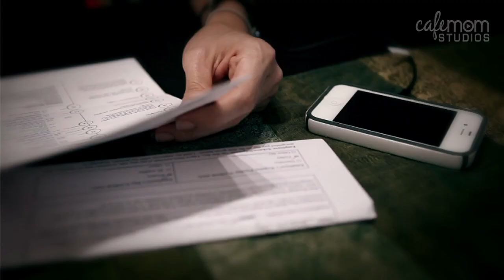I Have a Secret Night Job! - Coffee Shop Confessions - Season 2 Episode 12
This mom has a secret night-job she keeps hidden from her kids: she's a phone-sex operator! Hear how she and her husband make it work - and what our panel of parents thinks about her double-life!

Back by popular demand, Coffee Shop Confessions brings the most popular (and infamous) mom confessions to video with dramatic re-enactments and commentary from Host Kristen Chase and our parent panel featuring Tia Dionne Hodge-Jones, Julia Knight and Simon MacLean. The panel will weigh in on each confession with opinions, humor, advice, encouragement, and occasional horror.